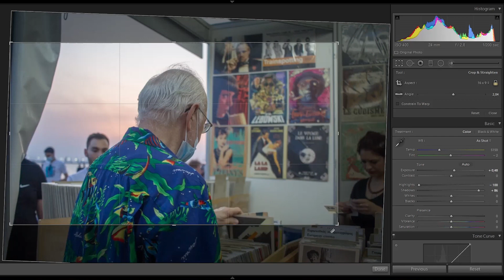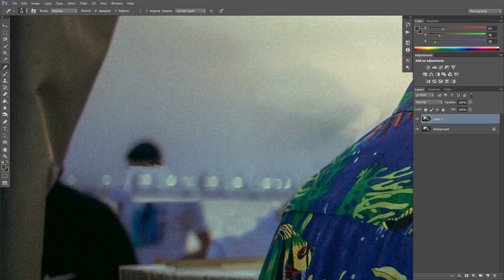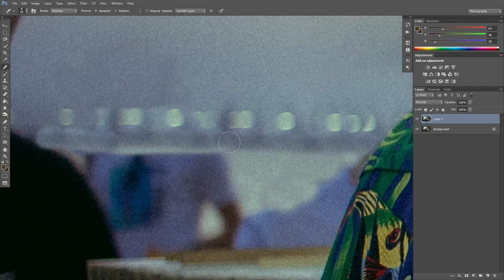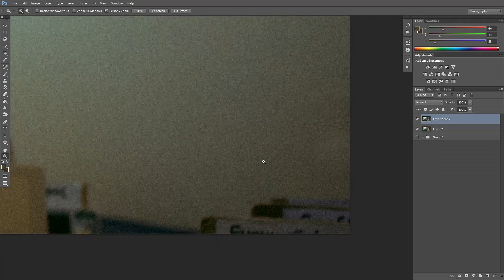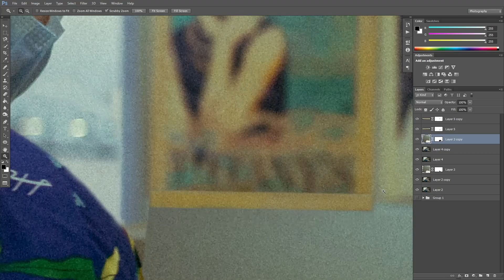Lightroom and Photoshop editing a photo shot on Canon EOS 700D 24mm f/2.8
This photo was taken in Thessaloniki with my Canon EOS 700D with the EF-S 24mm f/2.8.
Settings: 1/200, ISO:400, f/2.8 on manual mode

00:00 Lightroom Adjustments
1:25 Photoshop Time
4:20 Results